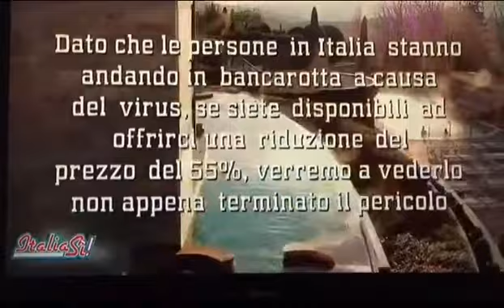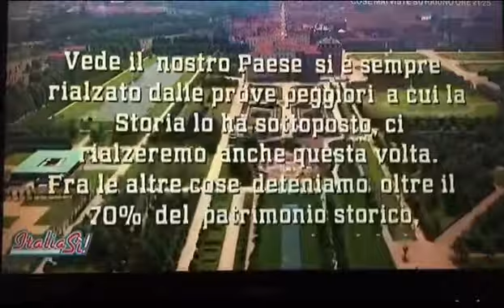sui cadaveri dei leoni festeggiano i cani, ma i leoni rimangono leoni e i cani rimangono cani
video caricato il 5 ottobre 2020 alle ore 13:16
nessun effetto e nessuna musica utilizzata
VIVA L’ITALIA🇮🇹🇮🇹🇮🇹